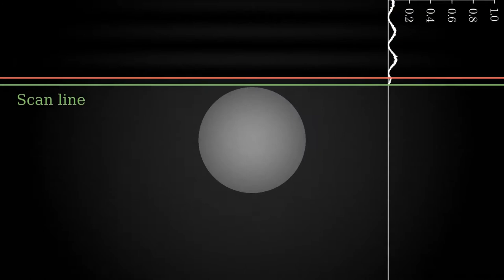Rolling shutter sampling in OCC (with lower exposure time)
This video emulates the real rolling shutter camera's sampling of a blinking LED, which changes its state following a sinusoid signal. Each pixel accumulates the incoming irradiance from activation, when the scan line resets the pixel charge, to the readout, when the accumulated charge is transferred to the analog-to-digital converter.
The interval between activation and readout is called the exposure time.
In this case, the exposure time is reduced to a minimum, decreasing the receiver's sensitivity.